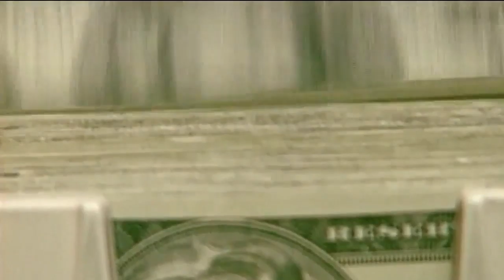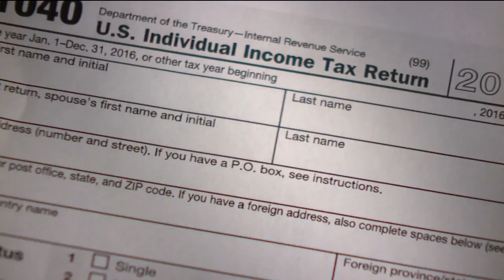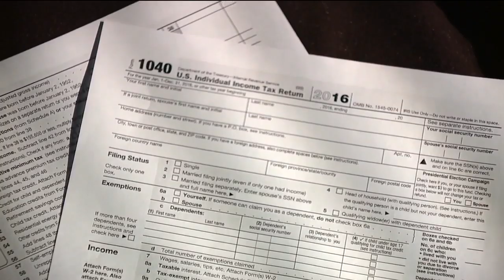It's tax time! These are the top 'Dirty Dozen' IRS scams of the year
There's just one week to go before you have to file your taxes. The Internal Revenue Service sat down with 5 On Your Side Investigators to talk about IRS scams and fraud.